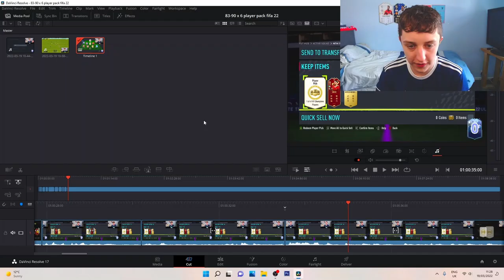Is the 83-90 x6 player pack worth it? | FIFA 22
Today we have the 83-90 x6 player pack, this cost me 3 tokens and could pack us a new FANTASY FUT CARD?